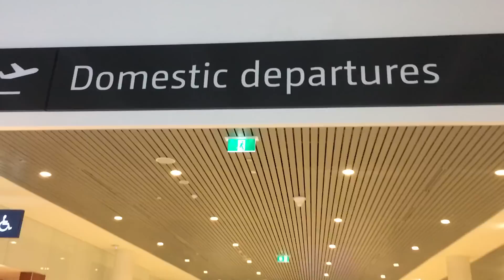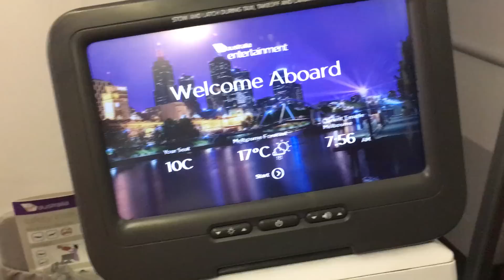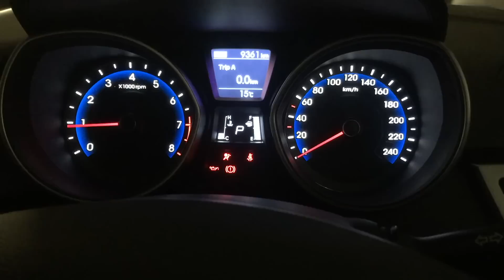Sacando Pasaporte Venezolano en Australia - HD Venezolano en Australia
Visita corta a la Capital Australia.